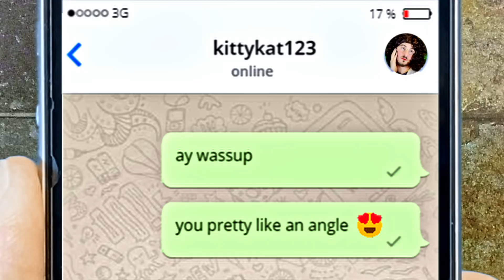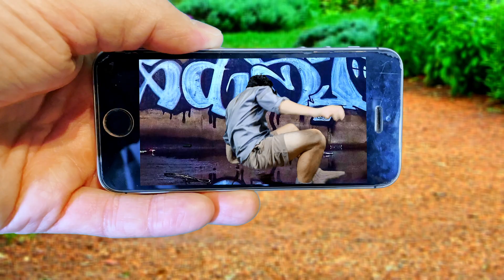Dating Advice For Valentine's Day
Valentine's day can be rough as a single person, which is why I've compiled my best advice to help you out. This one's for all the rizzlers out there.

PS. I am not responsible if following my advice gets you in trouble. I will take credit if it leads to positive results though.